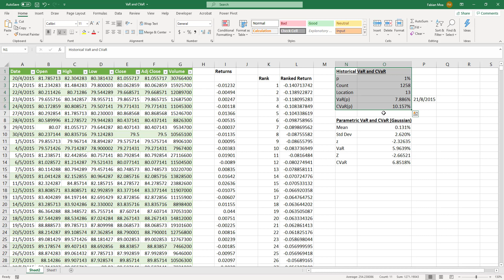Parametric VaR and CVaR (Gaussian/Normal Distribution) in Excel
This is Part 2 of a 3-part series on Value-at-Risk (VaR) and Conditional Value-at-Risk (CVaR).

In this video, we will estimate the parametric VaR and CVaR, which means we have to assume a statistical distribution for the returns, in which I am using the Gaussian distribution (or Normal distribution), one of the more typically selected one.